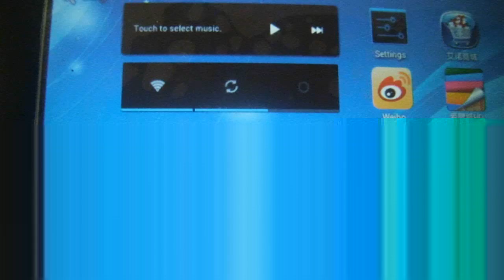Tablet pc problem